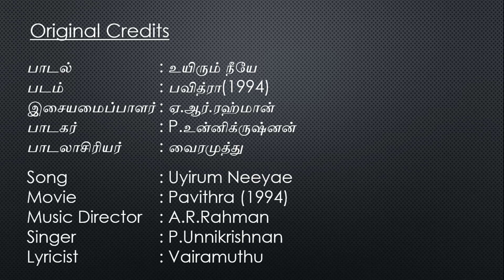Uyirum Neeyae - Cover Version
This is a cover version of the song Uyirum Neeyae from the tamil movie Pavithra (1994), music directed by the Mozart of Madras A.R.Rahman and lyrics penned by Vairamuthu.

Original Credits

பாடல்     : உயிரும் நீயே
படம்     : பவித்ரா(1994)
இசையமைப்பாளர் : ஏ.ஆர்.ரஹ்மான்
பாடகர்    : P.உன்னிக்ருஷ்னன்
பாடலாசிரியர்  : வைரமுத்து

Song     : Uyirum Neeyae
Movie     : Pavithra (1994)
Music Director                 : A.R.Rahman
Singer     : P.Unnikrishnan
Lyricist     : Vairamuthu